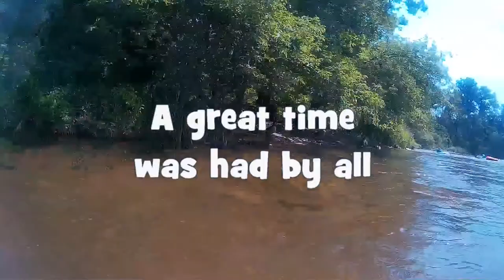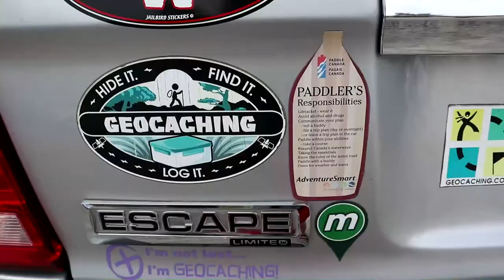Cache Canada Cruising the Credit - Geocaching the Credit River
Invite a few people to join you on the Credit River for some goecaching and you get a whole crowd. Join on a fast paced tube ride down the Credit River. -